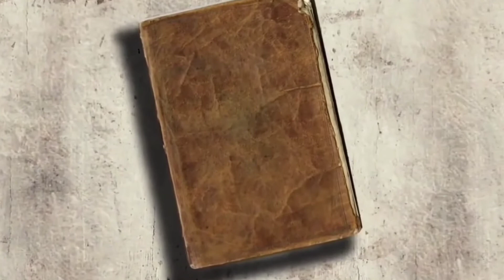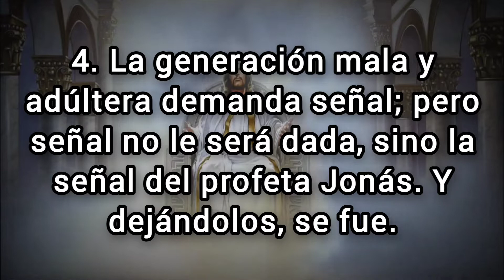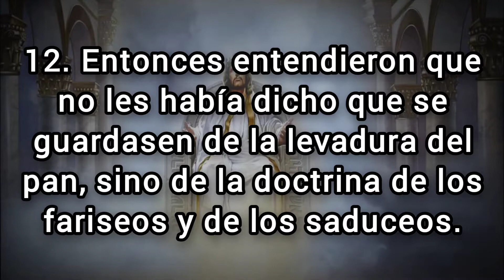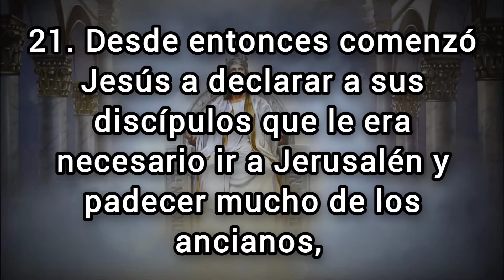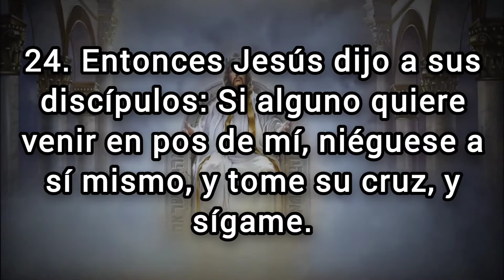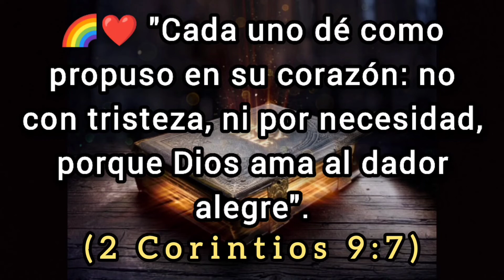🔵 MATEO Capitulo 16 hablado Con Letra ( La demanda de una señal ) LA BIBLIA HABLADA 📥Audio👇🏻🎵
✅ MATEO Capitulo 16 hablado con letra (Reina Valera 1960) [La Biblia hablada con letra] MATEO 16

(Hebreos 6:10)

💎❤️BINANCE👇🏻

🪙Dirección de la billetera Red BINANCE Chain (BEP2):
bnb136ns6lfw4zs5hg4n85vdthaad7hq5m4gtkgf23
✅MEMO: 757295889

🪙Dirección de la billetera Red ETHEREUM (ERC20):
0xbc4e7f5f95fa574ef9b5dadaa33c872f838f912c

🪙Dirección de la billetera Red Arbitrum One:
0xbc4e7f5f95fa574ef9b5dadaa33c872f838f912c

🪙Dirección de la billetera Red Tron (TRC20):
TAVZV5tHfKmwZXHoBtLh1vYrRcz4ktncJJ

🪙Dirección de la billetera Red Solana:
2PFDABLB4fkK8FtJe6WkBVcsdKXcwuYYNHBgzKZp2DQZ

La demanda de una señal
1. Vinieron los fariseos y los saduceos para tentarle, y le pidieron que les mostrase señal del cielo.

2. Mas él respondiendo, les dijo: Cuando anochece, decís: Buen tiempo; porque el cielo tiene arreboles.

3. Y por la mañana: Hoy habrá tempestad; porque tiene arreboles el cielo nublado. ¡Hipócritas! que sabéis distinguir el aspecto del cielo, ¡mas las señales de los tiempos no podéis!

4. La generación mala y adúltera demanda señal; pero señal no le será dada, sino la señal del profeta Jonás. Y dejándolos, se fue.

La levadura de los fariseos
5. Llegando sus discípulos al otro lado, se habían olvidado de traer pan.

6. Y Jesús les dijo: Mirad, guardaos de la levadura de los fariseos y de los saduceos.

7. Ellos pensaban dentro de sí, diciendo: Esto dice porque no trajimos pan.

8. Y entendiéndolo Jesús, les dijo: ¿Por qué pensáis dentro de vosotros, hombres de poca fe, que no tenéis pan?

9. ¿No entendéis aún, ni os acordáis de los cinco panes entre cinco mil hombres, y cuántas cestas recogisteis?

10. ¿Ni de los siete panes entre cuatro mil, y cuántas canastas recogisteis?

11. ¿Cómo es que no entendéis que no fue por el pan que os dije que os guardaseis de la levadura de los fariseos y de los saduceos?

12. Entonces entendieron que no les había dicho que se guardasen de la levadura del pan, sino de la doctrina de los fariseos y de los saduceos.

La confesión de Pedro
13. Viniendo Jesús a la región de Cesarea de Filipo, preguntó a sus discípulos, diciendo: ¿Quién dicen los hombres que es el Hijo del Hombre?

14. Ellos dijeron: Unos, Juan el Bautista; otros, Elías; y otros, Jeremías, o alguno de los profetas.
15. El les dijo: Y vosotros, ¿quién decís que soy yo?
16. Respondiendo Simón Pedro, dijo: Tú eres el Cristo, el Hijo del Dios viviente.
17. Entonces le respondió Jesús: Bienaventurado